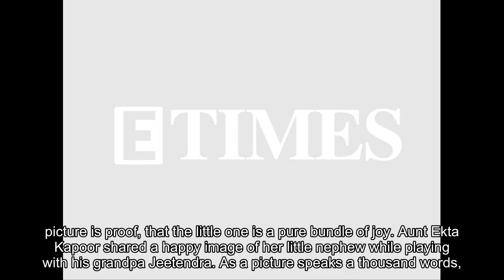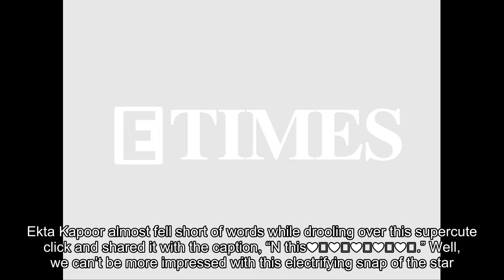AbRam to Azad Rao Khan: Cute star kids of Bollywood